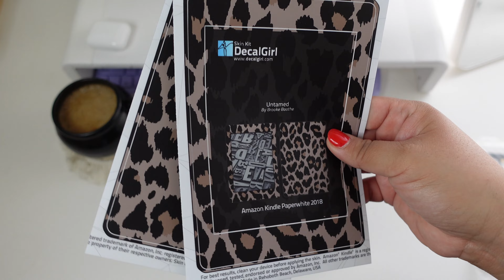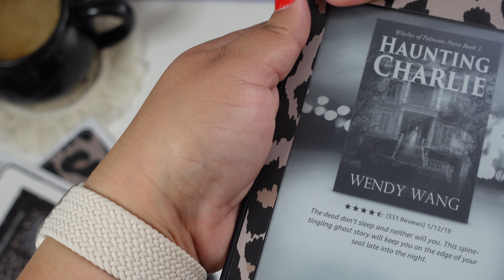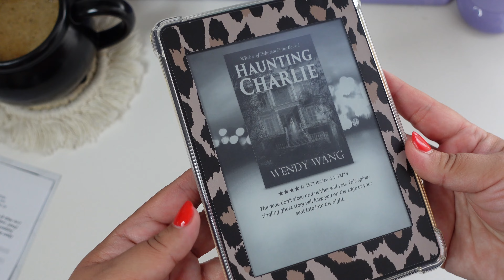Updated Kindle Accessories | DecalGirl, Popsocket and Amazon Case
Kindle Paperwhite
Clear Case

amazon storefront
coffee essentials
nespresso vertuo

a b o u t  m e:
I'm Griselda, I'm sharing my life in my mid 30's— trying new coffees, creating recipes for fun drinks, balancing a 9-5 on a hybrid schedule, being a mom, self love and health & wellness! I love you all so much!

s u b s: 554